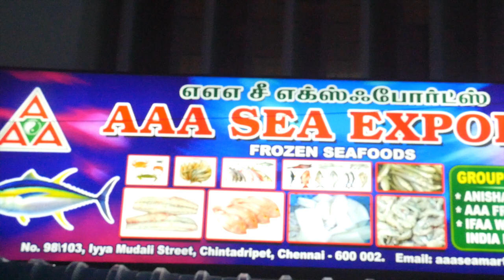AMAZING EXPORT SEA FOODS !!! DELICIOUS SEA FOOD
SHOP ADDRESS
NO 98/ 103 , IYYA MUDALI STREET, CHINTADRIPET , CHENNAI -600002